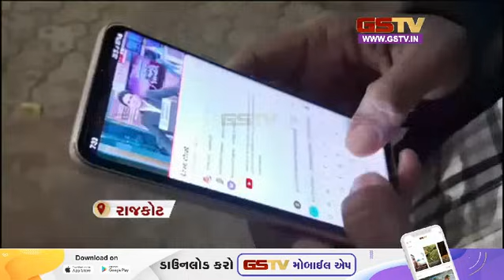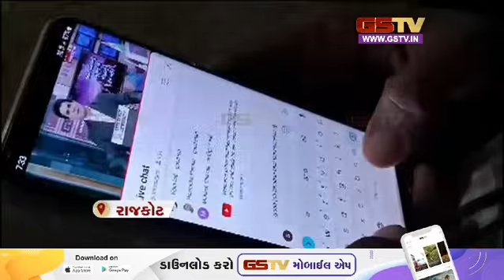શંખનાદઃ ઉદ્યોગપતિઓનું દેવું માફ થયું તો ખેડૂતોનું કેમ નહીં?